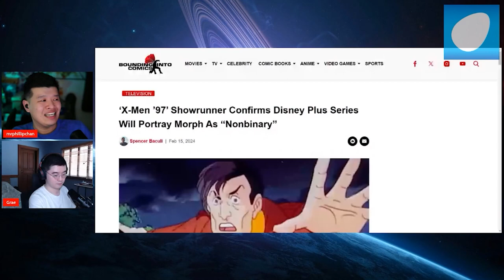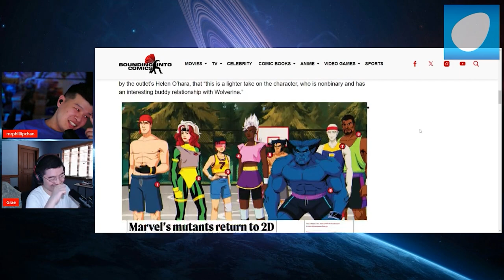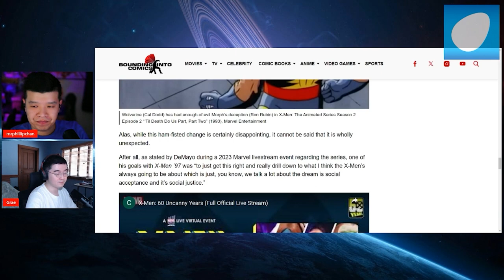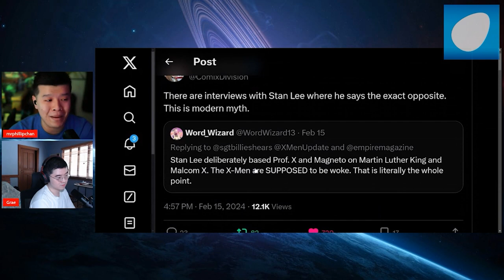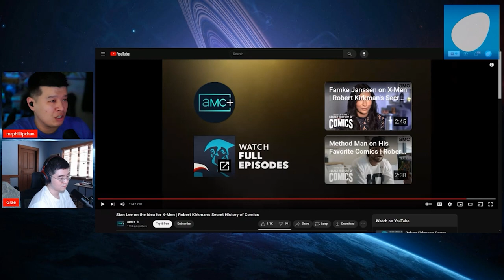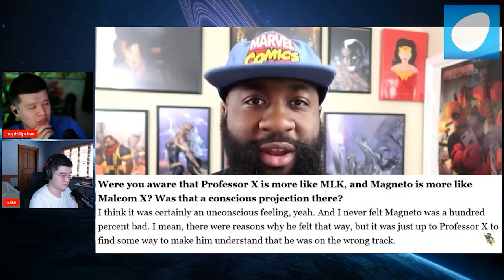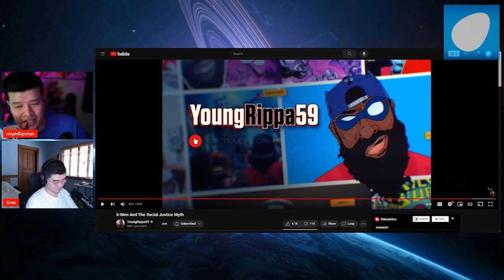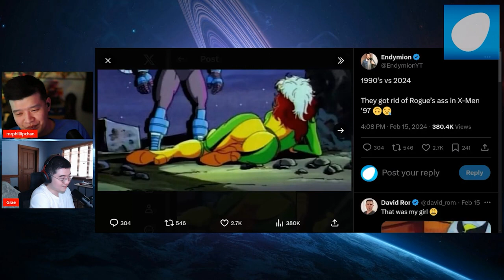Disney's "EX-MEN" 97 is STANDARD WOKENESS! Bob Iger is "Truly Against Politics" in Their Products!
Another day, another IP for Disney to destroy with woke agenda and identity politics. X-Men or "Ex-Men" 97 is looking to be on the warpath to advocate for DEI fund managers. Despite Bob Iger saying that politics should not be in entertainment, time and time again the Walt Disney company's actions continue to prove otherwise.